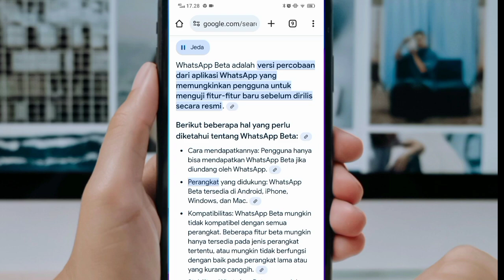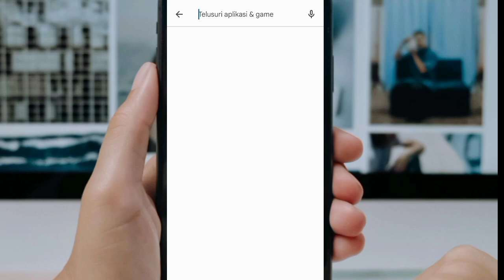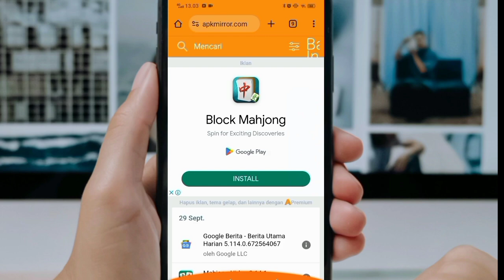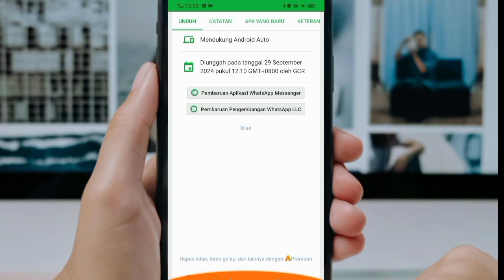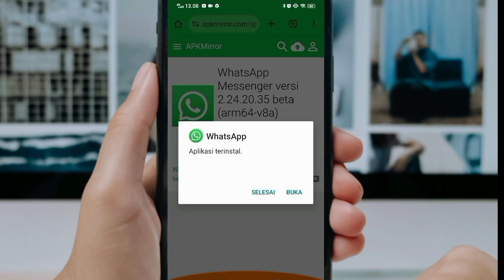Cara Download & Install WhatsApp Beta Versi Terbaru di HP || WA Memiliki Banyak Kelebihan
Ingin mencoba fitur terbaru WhatsApp sebelum orang lain? Di video ini, kami akan menunjukkan cara download dan install WhatsApp Beta di HP Android dengan mudah dan cepat. WhatsApp Beta memungkinkan Anda untuk mencoba fitur-fitur terbaru sebelum dirilis ke publik. Ikuti langkah-langkah sederhana untuk mendaftar sebagai pengguna beta, download aplikasi, dan mulai menggunakan fitur eksklusif.

⚡ Keunggulan WhatsApp Beta:

Akses lebih awal ke fitur-fitur terbaru.
Berkontribusi dalam pengembangan aplikasi dengan memberikan feedback.